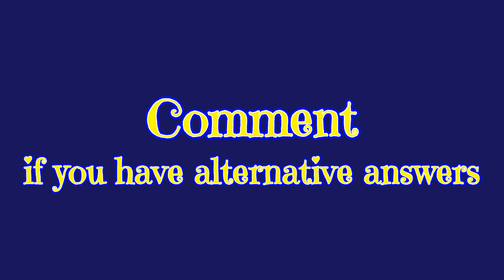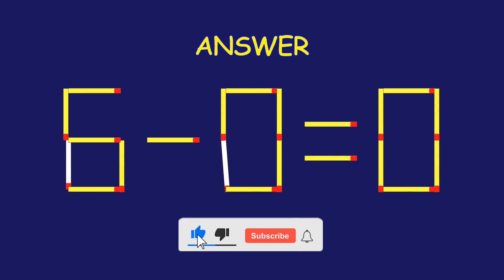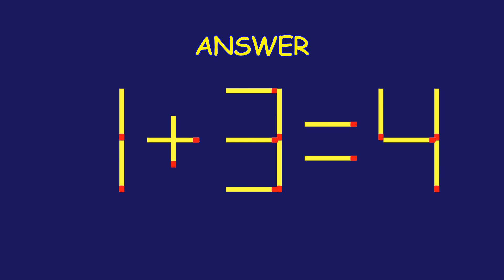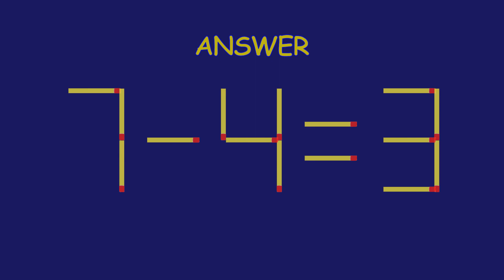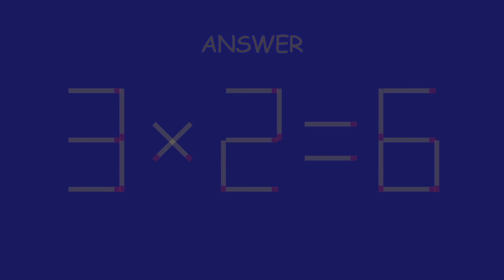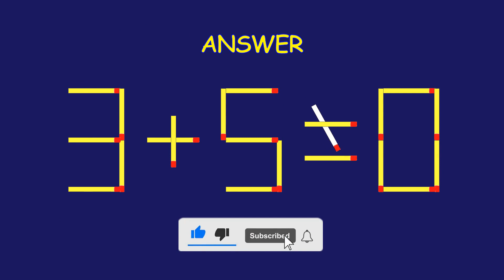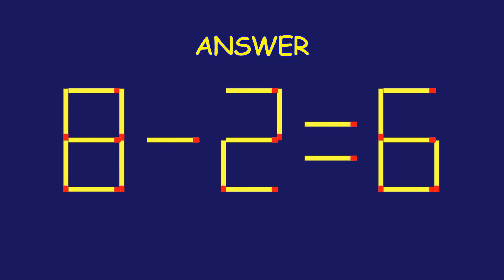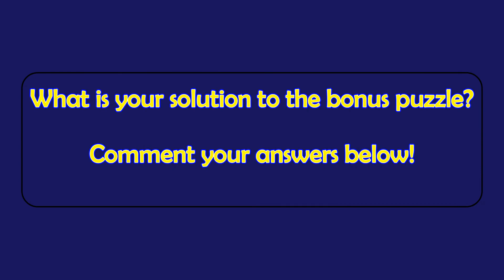Matchstick Magic #261 | Can you solve the puzzle by moving one or two matchsticks? |Logic puzzles